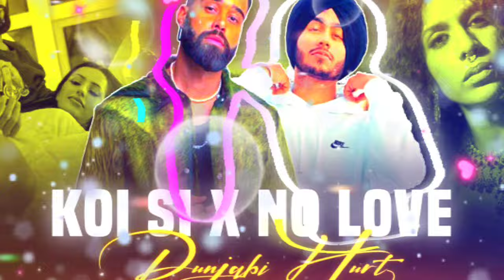SHUBH - Koi Si - No Love - Mashup 2024 - Afsana Khan - Hindi Vs Punjabi Rap Remix - Old Vs New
mc stan new song 2024
mc stan ek din pyar

new love mashup song new arijit singh
love story song mix new
love song slowed and reverb mashup
love song slowed and reverb lofi
mashup songs
bollywood mashup
love mashup
Bollywood Mashup
romantic mashup songs 2019
the love mashup bollywood songs 2024
valentines mashup
bollywood love mashup 2019
bollywood romantic hindi song
romantic mashup songs 2024
break up song mashup download
breakup mashup song
love song slowed reverb bass boosted
love mashup song arijit singh lofi
love mashup song arijit singh 2024
trending mashup songs
trending mashup 2024